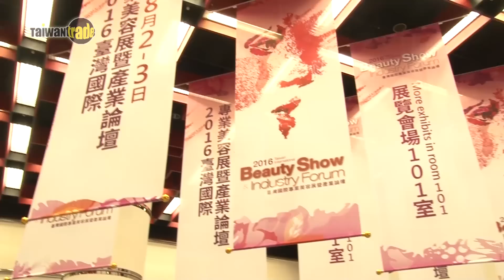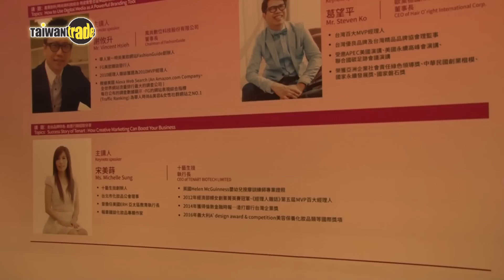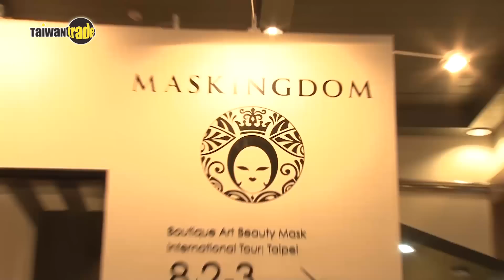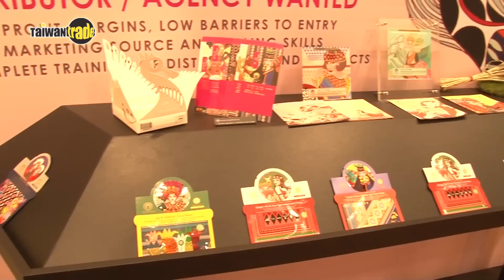臺灣首屆B2B專業美容展 臺北國際會議中心登場 展現臺灣精緻化美粧軟實力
由中華民國對外貿易發展協會主辦的「2016年臺灣國際專業美容展暨產業論壇」2日、3日在臺北國際會議中心舉辦，邀集40家廠商，共計60個攤位，除了臺灣廠商外，還有兩家日商參展，駐臺北以色列經濟文化辦事處率亦將率領多個以色列品牌參展。
該展為臺灣首次舉辦的B2B專業展，展示內容豐富、致力呈現精緻化高品質的美粧軟實力。本次展覽重要買主分別來自馬來西亞、新加坡、緬甸、泰國、越南、美國、烏克蘭等逾20國。貿協表示，為配合政府的「新南向」政策，亦積極洽邀來自東協的買主。此外，日本佐賀縣化妝品協會亦組團來臺觀展，國內則邀請百貨通路商、美容及美髮沙龍、藥妝店採購人員等業者觀展，明日也將開放一般民眾參觀。